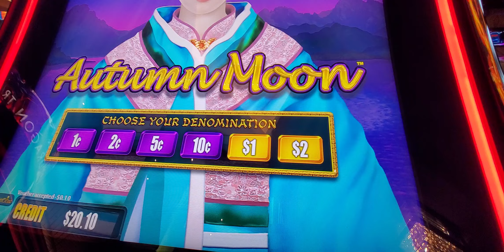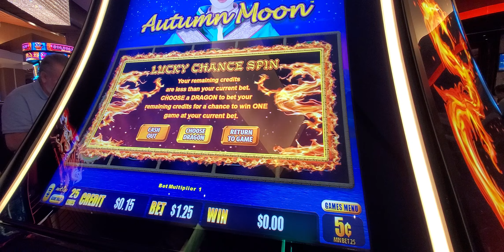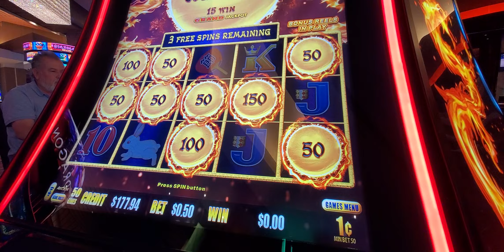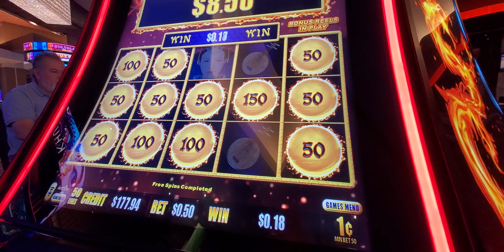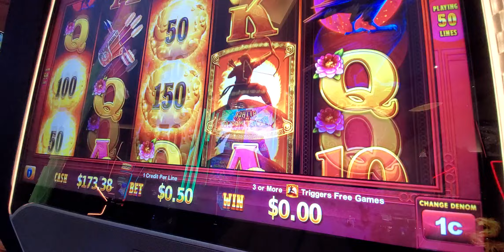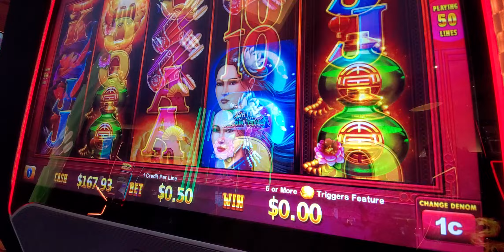1378. Autumn Moon slot 20240428 203932